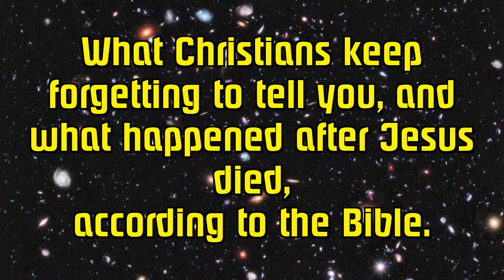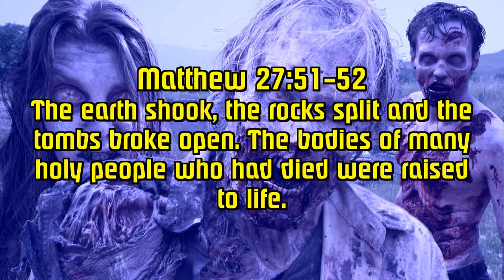Jesus and the Walking Dead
It always amazes me that when you hear christians tell about thow Jesus saved us all by sacrificing himself,... they never mention that the Holy Bible teaches us that after his death the Holy Dead started walking the earth again.

This is just a quick vid for shits n giggles. Prob not that funny, but who cares. I had nothing better to do today.